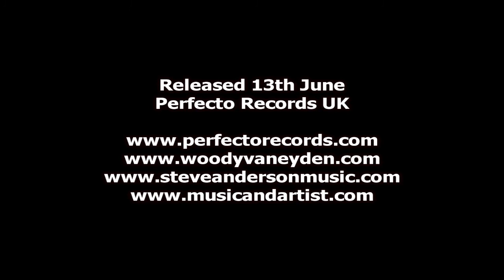SAME TV Episode 9 : Woody van Eyden & Steve Anderson "Everything's Twisted" Preview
Episode Nine of SAME TV, in association with Steve Anderson Music and The SAME Radio Show. The Official Video Podcast from Edinburgh based International Trance & Progressive DJ/Producer Steve Anderson. Preview of the three mixes in Steves next release package on Perfecto Records, due for release on June 13th 2011.